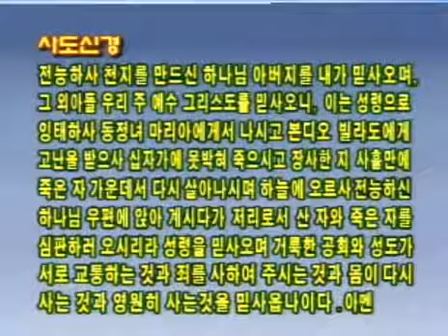3차 영.혼.육 2